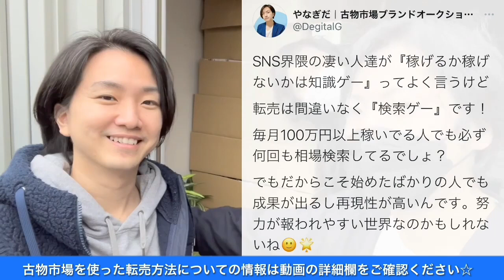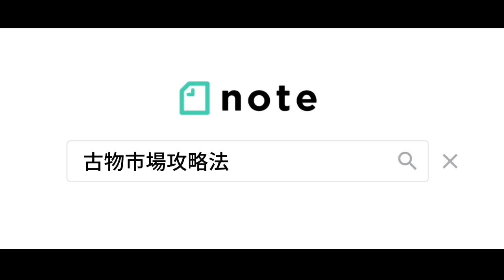再放送②【古物市場】月利100万円超えハルくんの仕入れ商品公開｜セドリ・転売を始めるなら先ずは古物市場へ！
■アクセス
埼玉県草加市苗塚町452-1

■アクセス
埼玉県草加市瀬崎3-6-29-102

※お申し込みの際は「やなぎだの紹介」とご入力ください

※アプレオークションにお申し込みの際『やなぎだのYouTubeを観た』とご入力頂けると3ヶ月間こちらの落札相場ツールが無料でご利用頂けます！仕入れや買取の相場検索にご活用ください！

🌟オススメ

新規の古物商を1万人増やしたい!!

【関連動画】

【note 攻略法】
(累計売上3500万円超えの全貌)

🌟さいごに